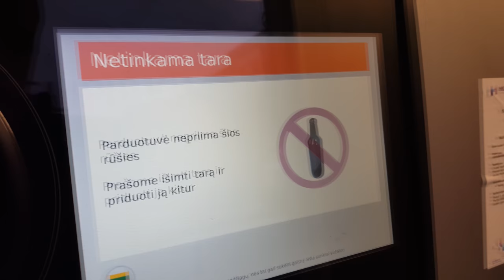Visa Tiesa!?? Kai Visi Tavo Planai Pasikeičia Į Blogą Pusę?!! |GYGJTYT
Ajajai, iki ryt draugai ;)

"GYGJTYT"